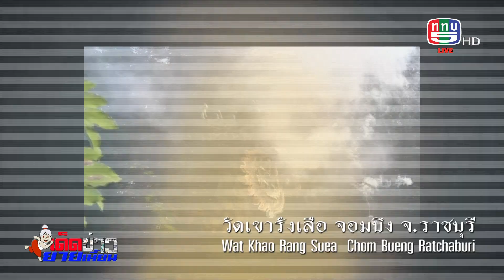the people show 2 ธันวาคม 2566 เด็ดข่าวกับยายเมี้ยน